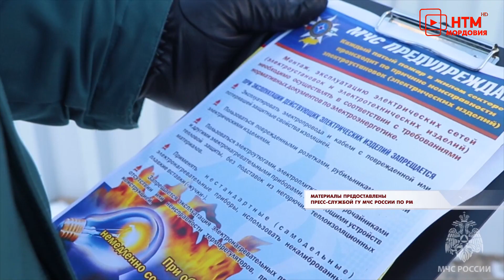МЧС предупреждает о риске пожаров в мороз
На улице ощутимо холодает, столбики термометров в ближайшие дни опустятся до минус 20-ти и ниже. Ощущаться же эта температура будет как все 30 градусов мороза. Само собой, в такую погоду многие будут стремиться использовать дополнительные средства обогрева. МЧС предупреждает: при этом нужно соблюдать все меры предосторожности, иначе попытка согреться обернётся трагедией.